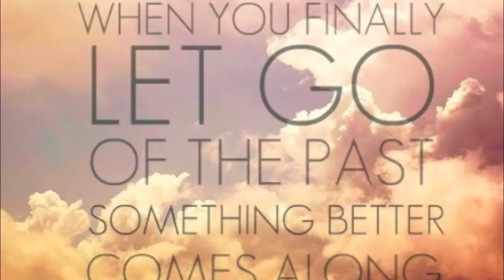My 22nd Birthday Breakfast At Tiffany's-OOTD 12-28-2014 -HD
xx Valslifestyle.

My Links:
My Etsy Shop